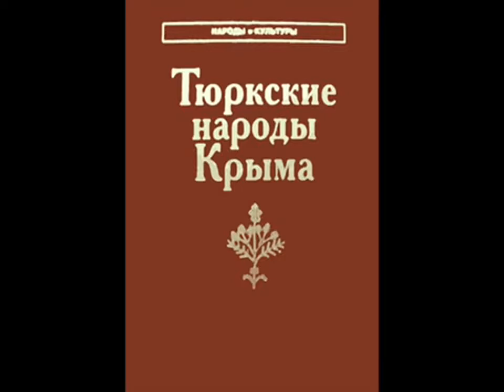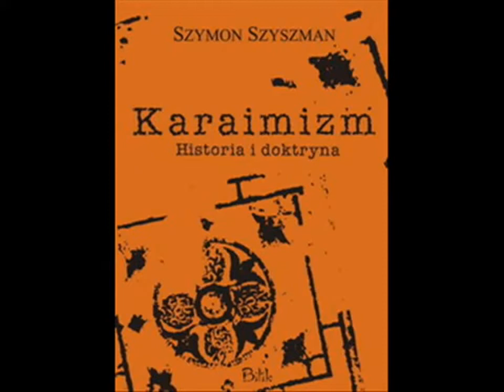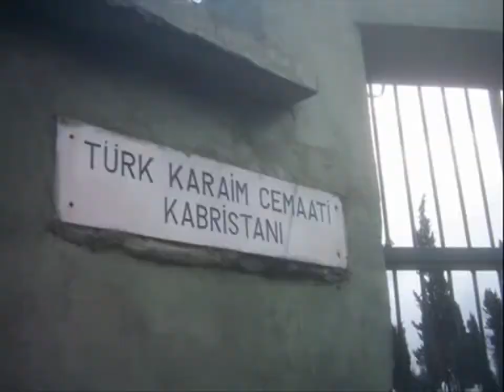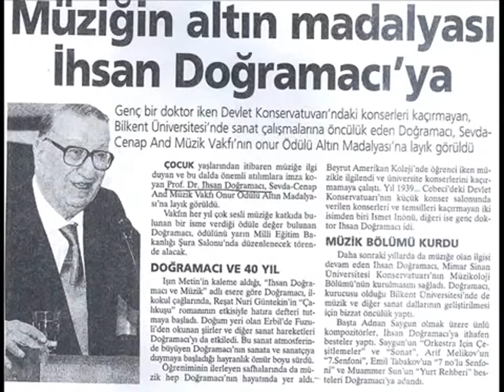Karay Yahudileri ve Kırımçaklar Blm1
"Muharrem İnce Yakubi'dir" Yalçın Küçük. Kim bu yakubiler?

Prof Dr Yalçın Küçük Son dönemde Türkiyede esen Kırım Tatarları modasına dair Odatv haber sitesinin sorularını yanıtladı.

NEREDEN ÇIKTI BU KIRIM TATARLARI MODASI?